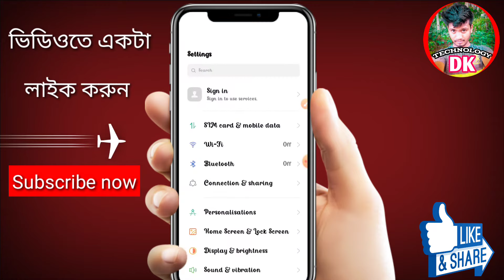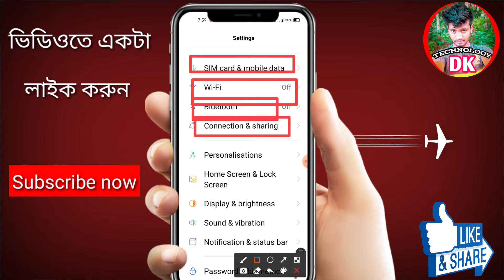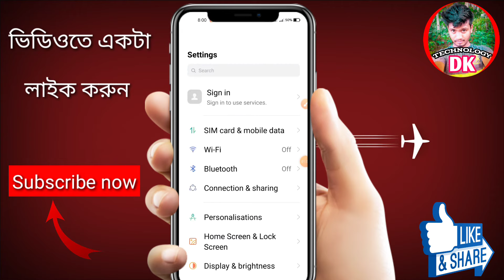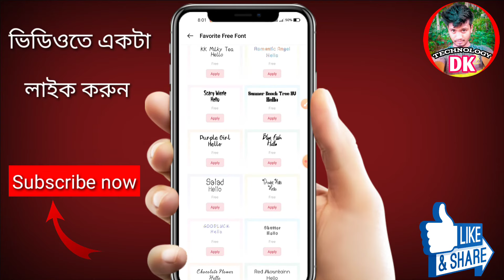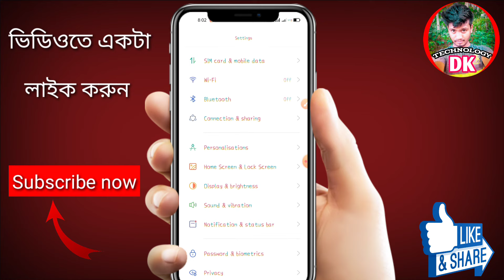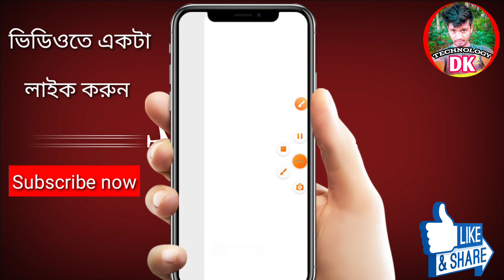How to change font style on android phone|| ফোনের লেখা পরিবর্তন করুন